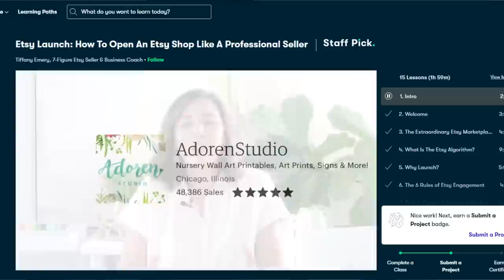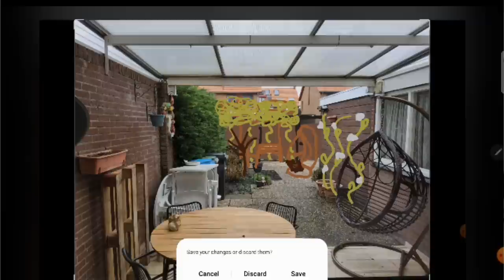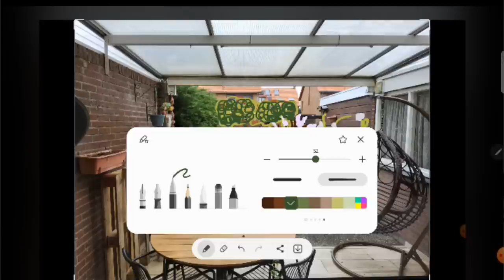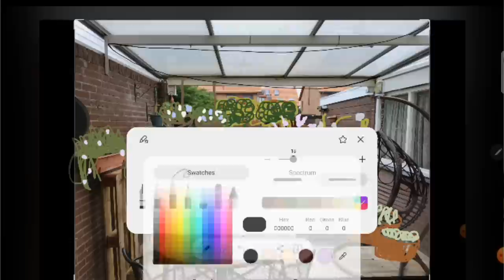The Garden Makeover Begins! 🌳🌻🌷 Planting Trees & Seeds, Building the Patio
Sewing • Historical Beauty • Vintage Fashion • Slow Living

I’m Lucy, nice to meet you.

I’m a creative living in a little house in the Netherlands with my husband.
On this channel I take you along in my creative endeavors; whether that's sewing a dress, renovating a room or trying out historical hairstyles.

Loepsie staat wettelijk verplicht onder toezicht van het Commissariaat voor de Media.